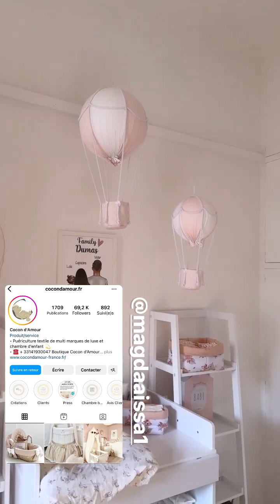CAPUCINE ANAV - 21 Janvier 2023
Les amis on se retrouve pour mon vlog du 21 Janvier 2023 sur notre chaine - Pour retrouver tous mes vlogs direction ma playlist